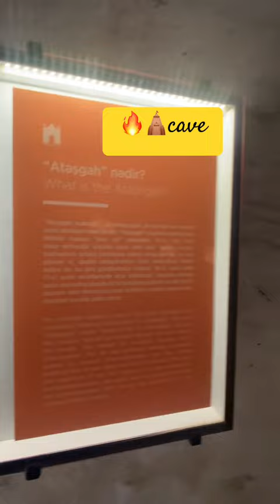🔥 Fire temple 🛕caves🌋bakutravel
The Ateshgah of Baku (from Persian: آتشگاه, Ātashgāh, Azerbaijani: Atəşgah), often called the "Fire Temple of Baku", is a castle-like religious temple in Surakhany town (in Surakhany raion),suburb in Baku, Azerbaijan.

The Ateshgah at Surakhany, Baku
Azerbaijani: Atəşgah
Jahlinmarceta baku temple
Ancient Syncretic (Zoroastrian/Hindu) Fire Temple, Mandir and Gurudwara
Location
Surakhany, Baku, Azerbaijan

Based on Persian and Indian inscriptions, the temple was used as a Hindu, Sikh, and Zoroastrian place of worship. "Ātash" (آتش) is the Persian word for fire.[3] The pentagonal complex, which has a courtyard surrounded by cells for monks and a tetrapillar-altar in the middle, was built during the 17th and 18th centuries. It was abandoned in the late 19th century, probably due to the dwindling of the Indian population in the area. The natural eternal flame went out in 1969, after nearly a century of exploitation of petroleum and gas in the area, but is now lit by gas piped from the nearby city.

The Baku Ateshgah was a pilgrimage and philosophical centre of Zoroastrians from Northwestern Indian subcontinent, who were involved in trade with the Caspian area via the famous "Grand Trunk Road". The four holy elements of their belief were: ateshi (fire), badi (air), abi (water), and heki (earth). The temple ceased to be a place of worship after 1883 with the installation of petroleum plants (industry) at Surakhany. The complex was turned into a museum in 1975. The annual number of visitors to the museum is 15,000.
The Temple of Fire "Ateshgah" was nominated for List of World Heritage Sites, UNESCO in 1998 by Gulnara Mehmandarova.On December 19, 2007, it was declared a state historical-architectural reserve by decree of the President of Azerbaijan.